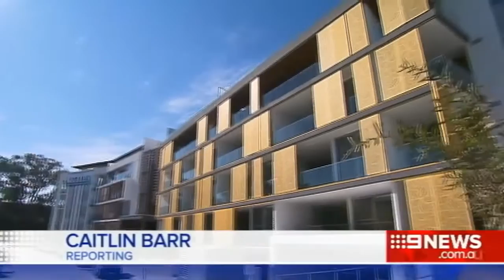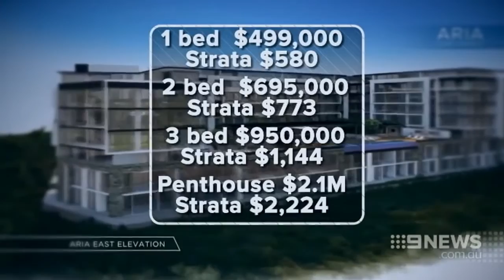Channel 9 Report on Six Star Living at Aria by Blackburne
On 16 June 2016, Blackburne invited Channel 9 to experience absolute luxury at Aria by Blackburne – Perth’s only 6 star resort-style project!
1, 2 and 3 bed apartments and penthouses are still available – but are selling fast! Find out more at ariaswanbourne.com.au